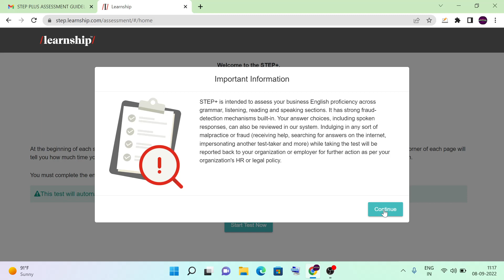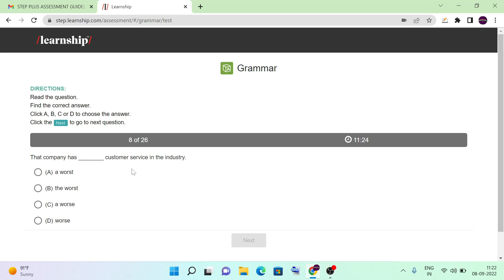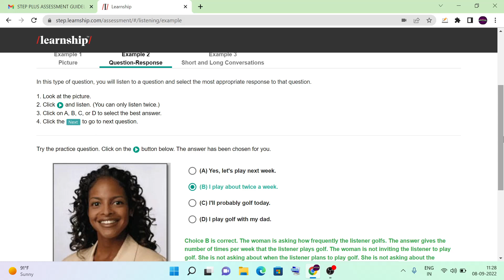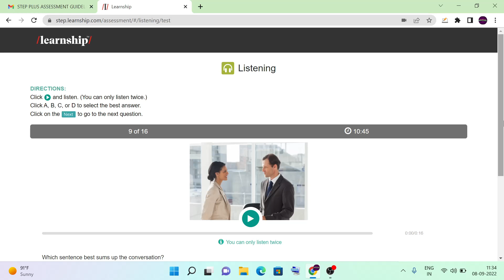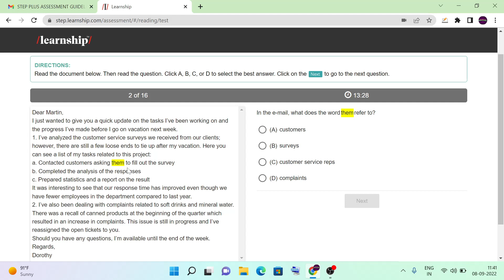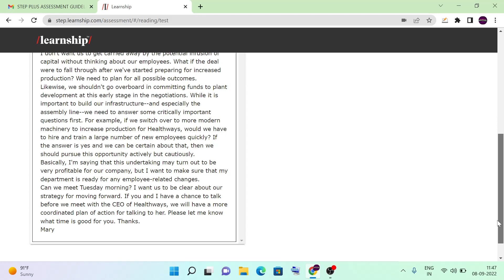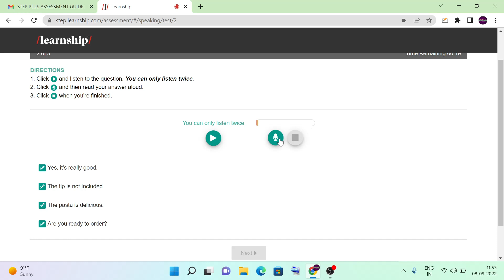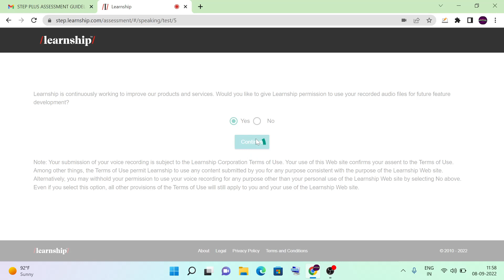Wipro step plus assessment live recording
wipro step+ assessment questions
wipro step plus assessment live questions and answer
wipro sim step plus assessement
wipro wilp step plus assessment
Wipro SIM step plus assessment